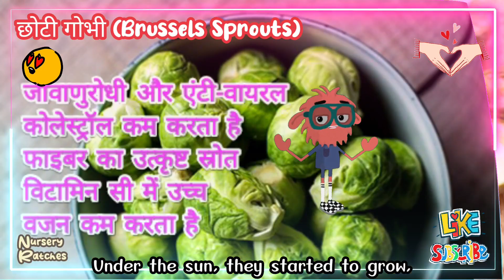बच्चों के लिए छोटी गोभी पर कविता: Poem on Brussels Sprouts for kids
kids related videos like dances, songs, stories, cartoon videos, studying videos, funny videos, activities..
Our videos impart family values & encourage healthy habits.
Parents will realise that this is the ideal destination to not only acquire knowledge & thinking skills but also develop imagination & creativity.

Poem on Brussels Sprouts (छोटी गोभी) for kids.

बच्चों के लिए है यह कविता छोटी,
पौधों की देखभाल, हर बच्चे का काम.
छोटी गोभी, खुशियाँ लाए,
बच्चों के दिलों में हसी बिखराए।